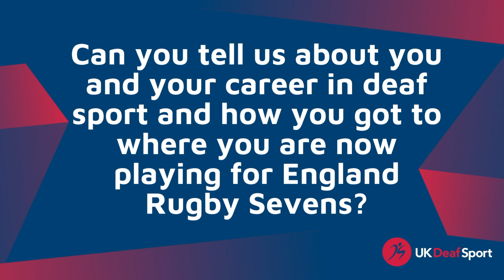Introducing UK Deaf Sport’s President Jodie Ounsley: Part 1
We're thrilled to introduce UK Deaf Sport's Honorary President, Jodie Ounsley! Jodie is an accomplished deaf rugby player who has overcome numerous obstacles to achieve success on and off the field. In a recent interview, Jodie shared her inspiring story and discussed the importance of inclusion in sports. We're proud to have Jodie as our Honorary President and look forward to her continued leadership in the deaf sports community. Check out the interview to learn more about Jodie's journey!